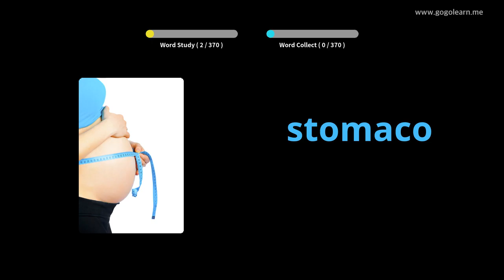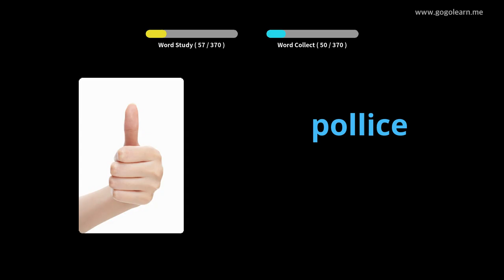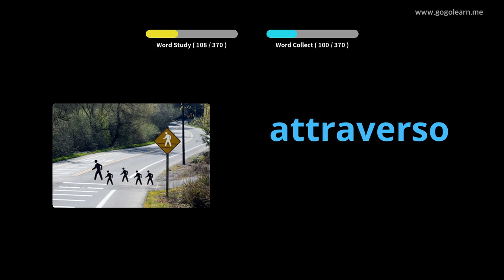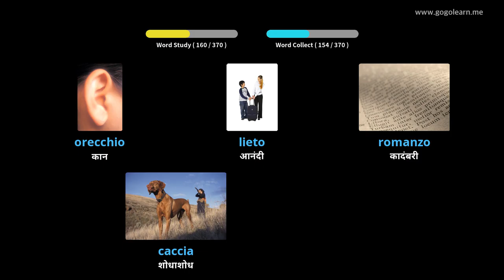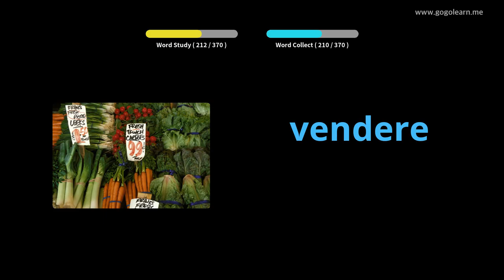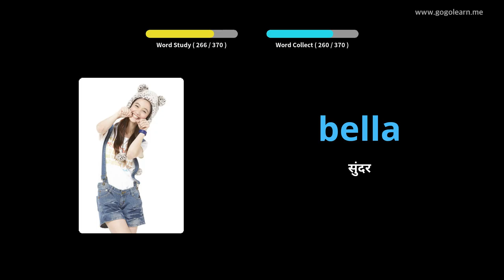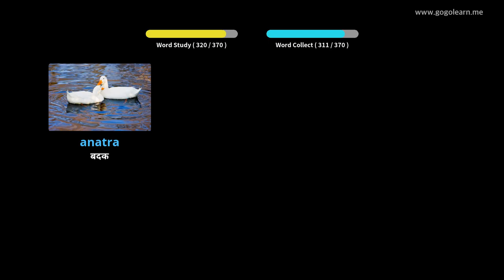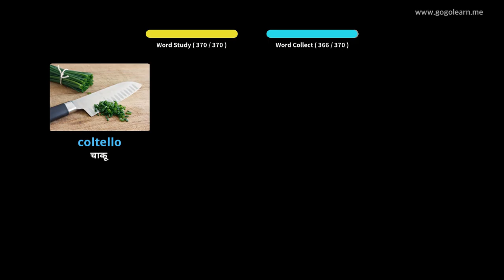इटालियन शब्दसंग्रह मूलभूत मुले | Golearn